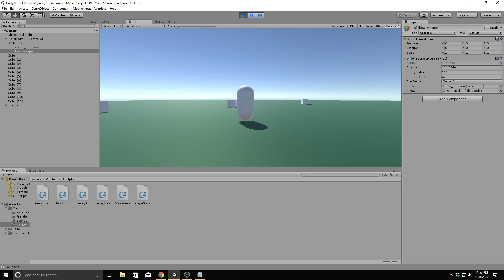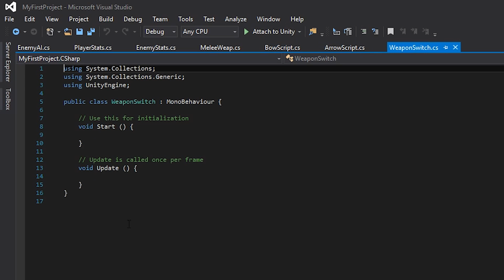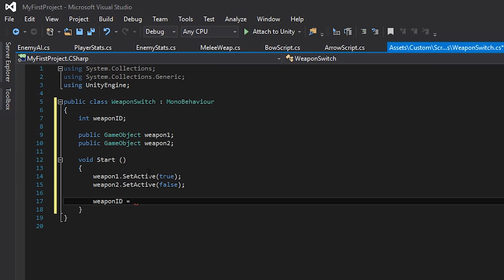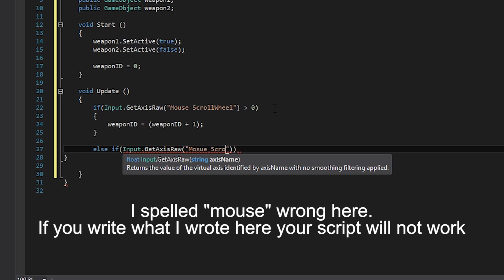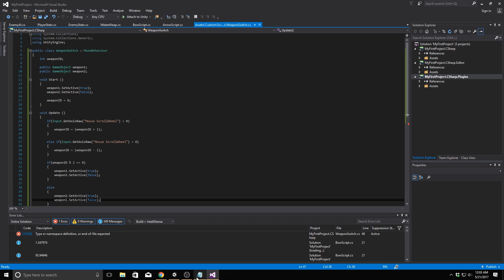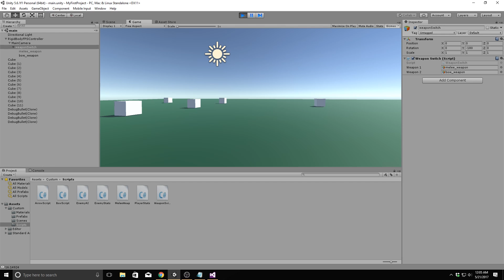MAKING YOUR FIRST GAME (Ep 7: Switching Weapons)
In this tutorial, we will learn how to make a weapon switch system for our game.